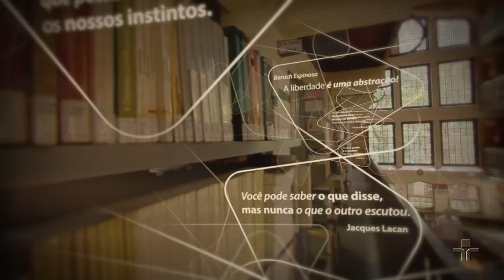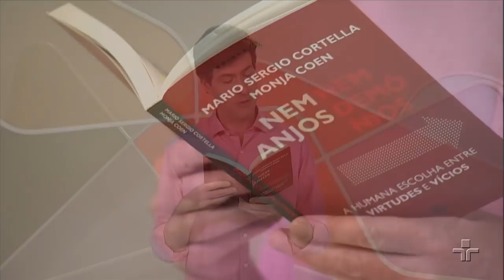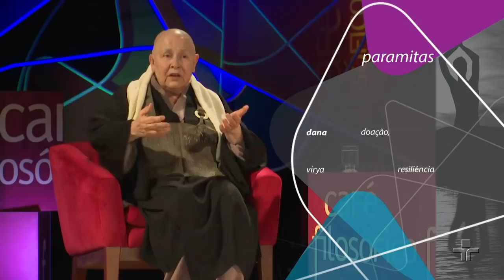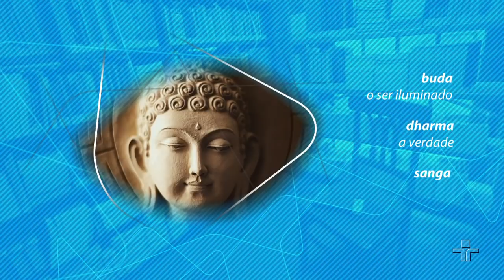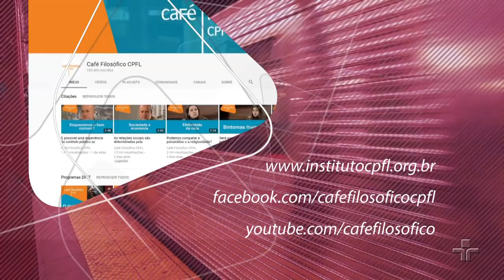A humana escolha entre virtudes e vícios | Mario Sergio Cortella e Monja Coen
Como somos quando ninguém está nos vendo? "Será que lá dentro, onde ninguém sabe, onde apenas nós realmente sabemos e vemos, somos verdadeiros?". O que nos leva a exercer a generosidade, honestidade e a solidariedade? Quando essas práticas parecem andar meio fora de moda? Somos capazes de fazer boas escolhas, mas também de fazer algumas terríveis. Isso nos desafia a reconhecer nossas próprias fragilidades e defeitos, os anjos e demônios que habitam em cada um de nós. Pensar sobre as nossas virtudes e também nossos vícios é o convite deste encontro do Café Filosófico, que reuniu o filósofo Mario Sergio Cortella e a monja Coen, budista.